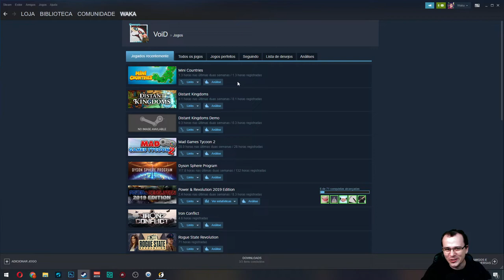AGORA É OFICIAL! NOVO BUS! E ORGANIZADO! | Dyson Sphere Program #03 - Gameplay PT BR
⚡ Nesta série em português PT BR jogaremos Dyson Sphere Program! Nesta série, colonizaremos planetas utilizando processos produtivos automatizados, alá Factorio, em busca do objetivo maior que é construir a Esfera de Dyson!